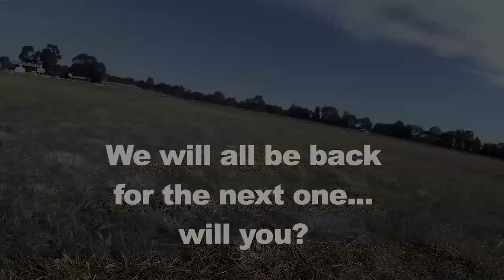KA6 half scale aerial GO PRO video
Aerial video of JR aero tow Jerilderie Easter 2011 (Go Pro taped to the nose)